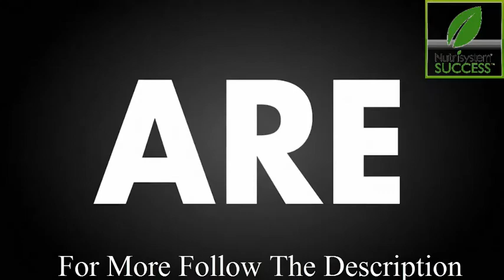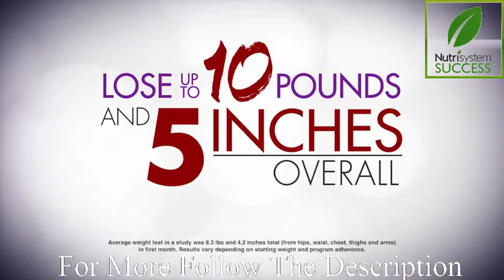nutrisystem full review, nutrisystem before and after